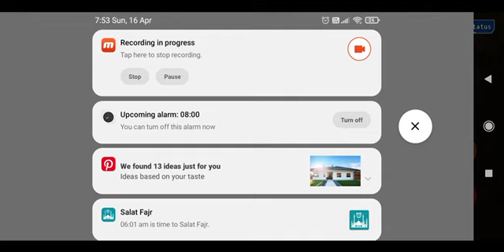Space RPG 4 - Void Titan and Battlecruisers Gameplay - Most likely becoming a carrier's fleet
Role-playing starship action! Travel the galaxy: trade, fight, missions, aliens!

The highly requested fourth game in the Space RPG series!

FEATURES:
- A sprawling universe with over 250 star systems to explore (double the previous game!), and new phenomena to discover such as nebula and black holes!
- You asked for it, Space RPG 4 delivers considerably more ships, weapons, and upgrades than Space RPG 3.
- Beautiful space themed artwork.
- Exciting space battle action! Fight pirates, aliens, and more, and now featuring better fleet ship-stance control.
- THREE main campaign factions with their own stories, and a large variety of secret side missions, for extra replay-ability!
- Even more ship customisation options with expanded subsystem choices to help you play the way you want.
- Trading improved! You now trade with characters whose disposition matters, and you can haggle over price.
- Exploration reworked with the fuel mechanic seen in the Escape Velocity series, providing a greater challenge.
- Ships in your fleet now add their cargo space to yours, so you can still fly that warship... as long as you can protect your cargo ship escort.
- Improved endgame conquering and colonisation features, set up trade routes between your colonies to help them grow!
- Derelict ships you can board and attempt to bring back to life, or scrap for parts...
- THE BAR! How did we ever get by without it - stop by at the spaceport and talk to characters to get advice, learn more about the world, or progress a current objective.

Space RPG 4 features excellent role playing adventure action on an even grander scale than previous games in the series. Do you want to get rich on the trade routes? Pirate goods from other ships? Follow the main story? Go off, do side missions, and explore? The choice is yours! Inspired by the classic Escape Velocity series, Space RPG 4 will keep you entertained for hours!

TRADE
Explore new systems, and trade commodities to earn credits! Establish relationships with local traders to get better deals. Can you figure out the best trade routes?

UPGRADE
Spend your credits on new ships, weapons, upgrades, or starship subsystems! Which style of ship suits you best - Cargo ship? Warship? Slow and sturdy or quick and agile? Heavily armoured or massive powerplant? Will you use all your ship's mass points for upgrades or max out your weapons? So many options! ... how will you choose to play?

COMBAT
Exciting real time space combat!  You hyper-jump into a system and the alarm goes off - Pirates!! Pirates often hunt in packs, and you only have a limited number of torpedoes available to protect your fleet... can you survive?!

EXPLORE
Just want to head out into the wide unknown? You can! Get yourself an exploration vessel, perhaps buy a fuel ship, and set out on an expedition to see what you can find. Survey planets to colonise, discover derelicts, lost items, or alien civilisations...

STORY
Featuring three sides to the main story for extra replay-ability, and dozens of story characters, Space RPG 4 will keep you entertained! Take on various missions for your faction and advance through the ranks to get access to their big military starships. A number of secret side missions will also help sate your desire for more!

- Want to make more credits? Try trading! Each planet sells commodities at different prices, figure out the best trade routes and work your way up to ships that can hold a lot of cargo!
- Don't take on too many missions at once, your passengers might get annoyed at being flown halfway across the galaxy!
- The game saves whenever you land, so it is a good idea to land somewhere before you undertake something particularly dangerous...